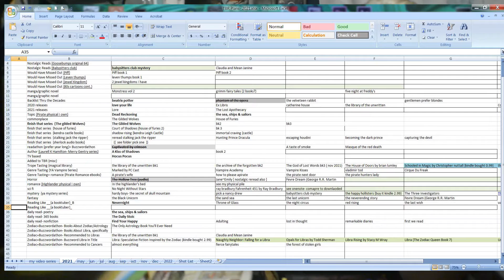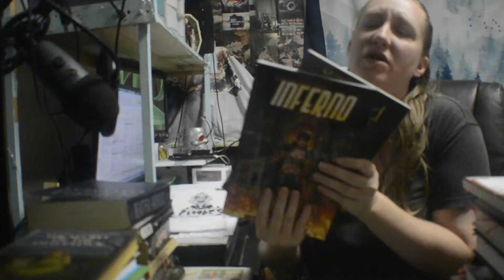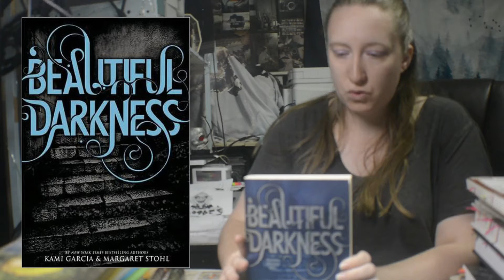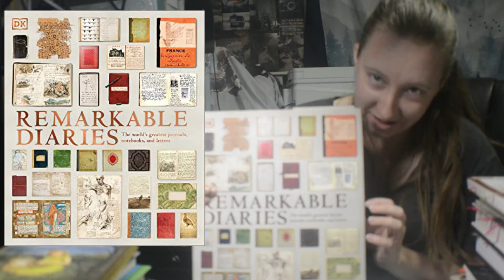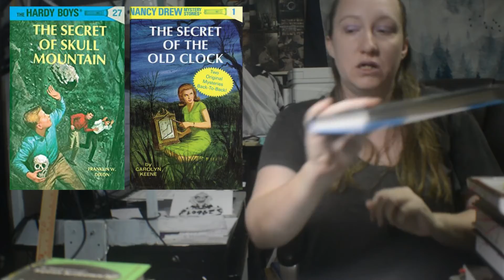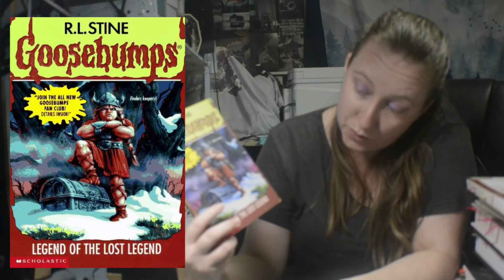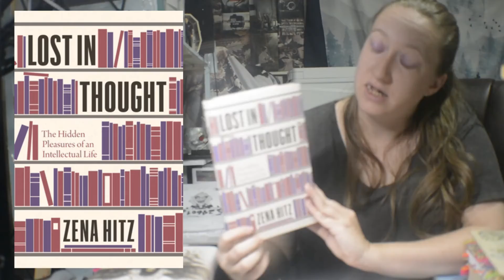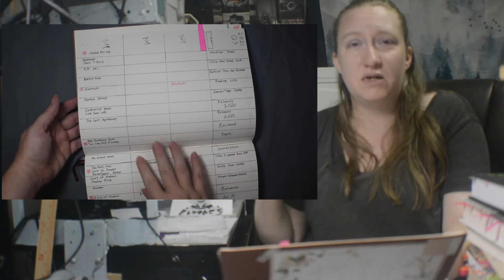2021 Fall TBR | What I plan to read | nostalgic, ya mystery, horror, manga,rom | Reading In The Lair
These are the books I plan to read this fall.

*** Questions of the day: Write your answers in the comments!
Q1. What do you plan to read during Sep & Oct?
Q2. Do you have any winter/holiday book recommendations?

Time Stamps:
0:00 Intro
0:56 My Excel File of 39 TBRs
1:56 Manga
4:13 YA Vampire
5:36 Trope- Magical Library
5:56 Sci Fi
6:06 Romance- Highlander
6:26 Topic- Pirate
6:40 non fiction
7:08 YA Mystery
7:54 Buzzwordathon "air"
8:04 Would Have Missed {middle grade}
8:23  nostalgic BSC
8:58 nostalgic Goosebumps
9:16 nostalgic horror
9:56 nostalgic backlist
10:38 currently reading
12:00 Ebooks & audio books
12:31 TBR Spread in Reading journal
13:15 Drakon Chronicles preview
13:27 questions for you
14:21 outtro

The Silver Eyes graphic novel
Monstress Volume 2
Fruits Basket volume 2
Beautiful Darkness
The House of Doors
No Night Without Stars
In the Highlander's Bed
Dead Reckoning
Remarkable Diaries
Nancy drew the Secret of the old Clock
Hardy Boys The Secret of Skull Mountain
Babysitter's Club Mystery #9 Kristy and the Haunted Mansion
A Taste of Smoke
Benjamin Piff "You Wish"
BSC #1 Kristy's Great Idea
BSC#7 Claudia and Mean Janine
Goosebumps #6 Let's Get Invisble
Goosebumps #47 Legend of the Lost Legend
Jane - Emily
Beatrix Potter the complete tales
A Kiss of Shadows
The Sea, Ships & Sailors
Lost In Thought
Hocus Pocus & the all new sequel
Catherine House
Love Your Life
Fevre Dream
Libra speculative fiction
The Only Astrology Book You'll Ever Need
The Forest of Stolen Girls

I have lots of booktube consumed, asmr/music to listen to for specific books, and more!

My Filming Equipment

My Reading Annotation Commonplacing Supplies

From time to time, I recommend products or services that I have used or know well and, as a result, I may receive a commission if you purchase them through my affiliate URL links. Thank you!